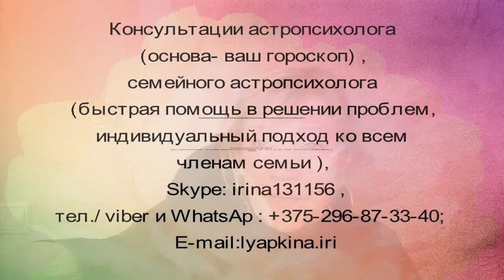Одноклассники Примеры снов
Рассматриваем сл. вопросы: Миссиональность (ваша основная задача в этом мире), деньги, бизнес, дети, родственные отношения ,творчество, любовные и брачные отношения, идеальный партнер для брака, совместимость, работа, профессии (где наиболее полно можно проявить свои способности и таланты), секс, оккультное влияние (порча, сглаз, др. негативное воздействие и признаки выявления), слабые точки вашего организма, опасные повороты судьбы (где следует быть осторожным и внимательным), образование, наследство, переезды, прошлые жизни (кем Вы были в прошлой жизни), Знаки Судьбы, Колесо Фортуны, накопление добра и зла в вашем гороскопе, любовь, влюбленность, отношение с начальством и коллективом, Точка Жизни, Дом Кармы (какие основные задачи ставит перед Вами судьба в данное время), путешествия, удачное время для начинаний, предостережение от неверных шагов и опрометчивых решений, ваш имидж, Корректирующий знак (палочка -выручалочка на все случаи жизни), что мешает Вашему счастью, Ваши враги, прогнозы на будущее, ответы на др.сопутствующие вопросы.

Вам нужно выслать свои данные :день,месяц,год ,время и место рождения,оплатить консультацию,выслать копию и определить время и дату консультации.А так же ,каким способом вы можете ее получить: скайп,телефон Вацап или Вайбер.